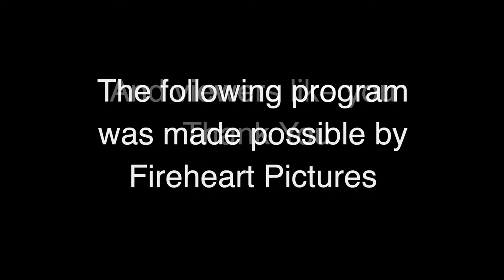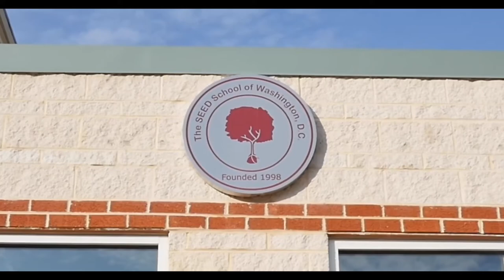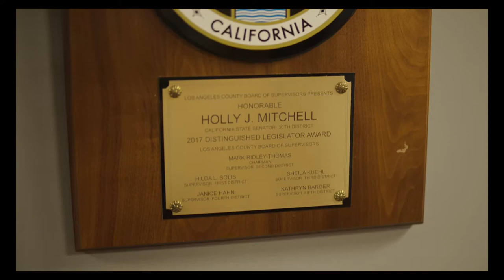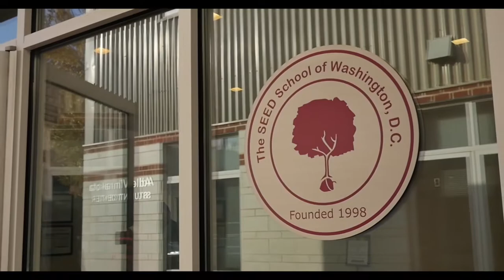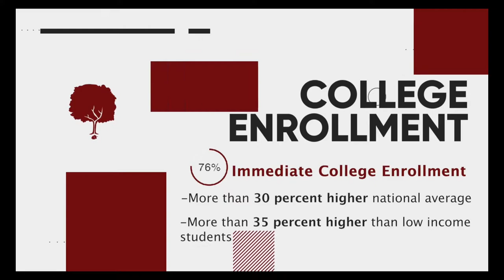Public Education in America: Is This School a Solution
What is a good education worth these days. Having the academic skills that can empower youth to succeed in the U.S. so they have a good future. For some students this is not that difficult. For other students there can be obstacles and challenges that often prevent them from getting the education they deserve. What if there were a new type of school that gave all students from all backgrounds and all walks of life a new opportunity to succeed no matter what their zip code or socioeconomic status. Reporter David Nazar with Sustaining US on PBS has the story of the SEED School.